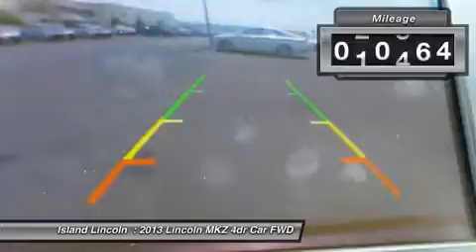2013 Lincoln MKZ 170012A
2013 LINCOLN MKZ Merritt Island, FL
Stock# 170012A

Island Lincoln
1850 East Merritt Island Cswy

Don't miss this Certified 2013 Lincoln. Make a great choice today with this must-have car. Learn more about this car by contacting the dealership today and complete your driving dreams.